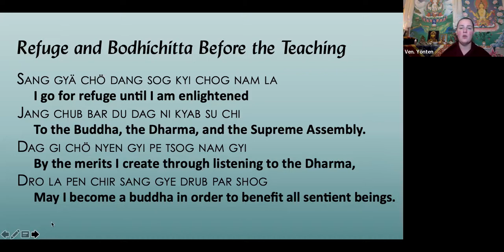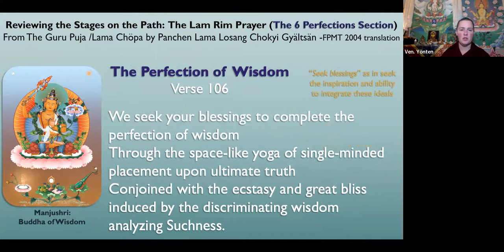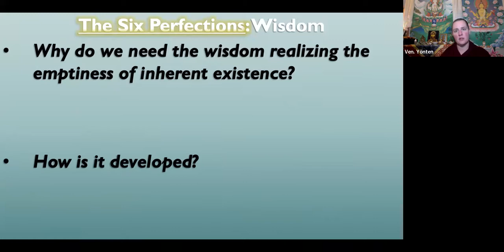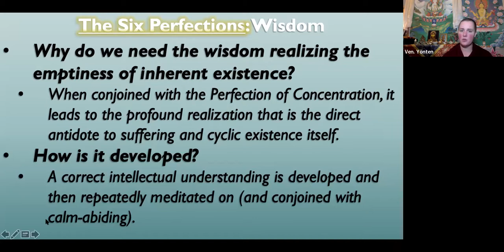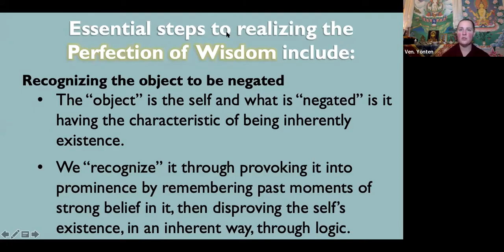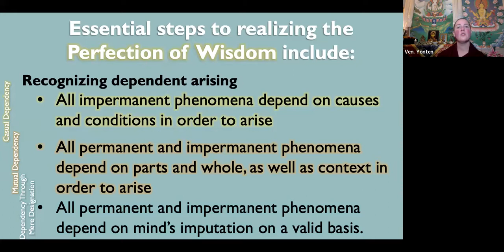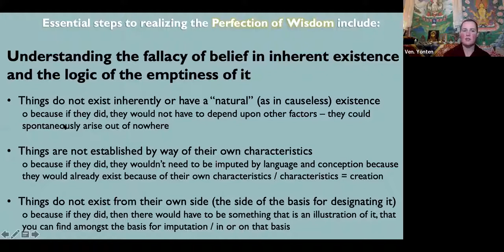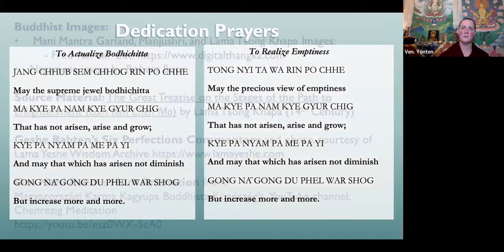13_Weekly_Six Perfections_Perfection of Wisdom_Wednesday Dec. 1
Buddhist Images:
Mani Mantra Garland and Lama Tsong Khapa Images: